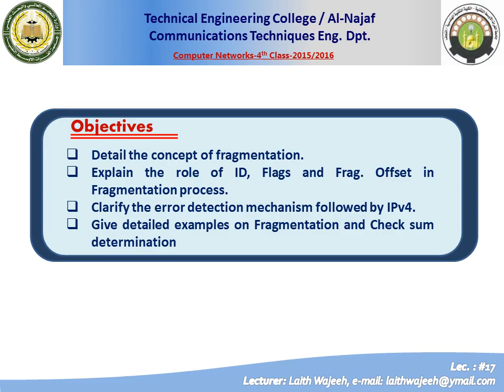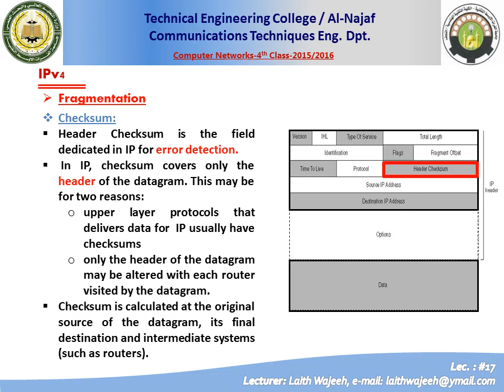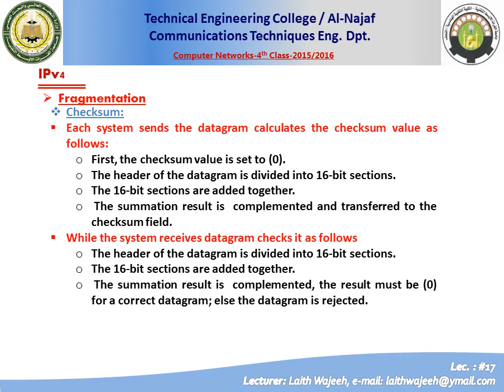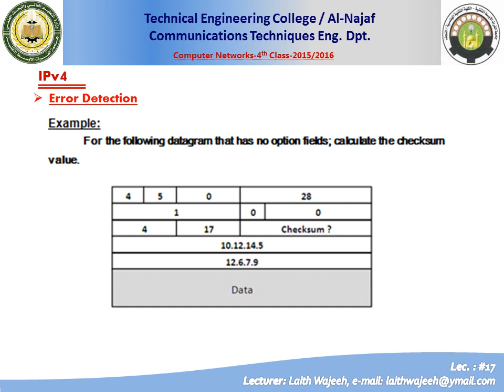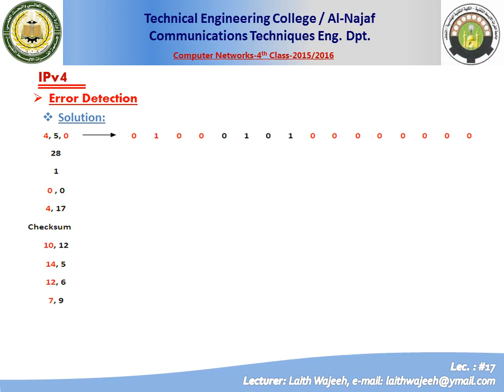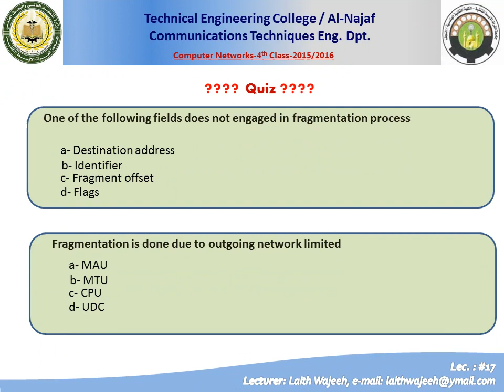شبكات شرح ملزمة 17 الجزء الثالث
Presentation 17 IPv4 P2 3   YouTube